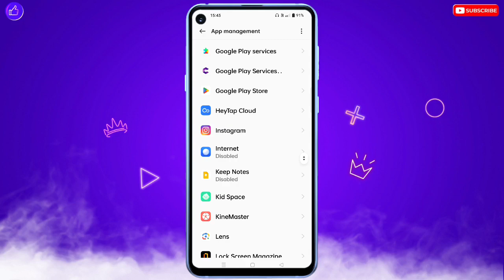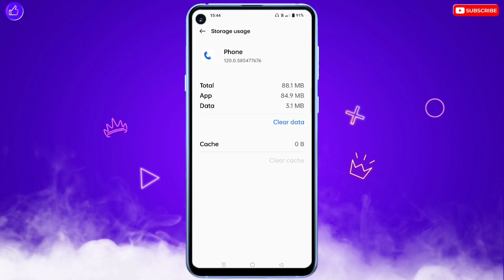Phone Par Awaz Kabhi Kabhi Aa Rahi Hai | Call Par Awaz Nahi Aa Rahi Hai | Calling No Sound Problem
❀ 🔥☞ 𝗛𝗶 𝗗𝗼𝘀𝘁𝗼𝗻 !!! ❀

___________✾ ᴛʜᴀɴᴋ ʏᴏᴜ.✾___________